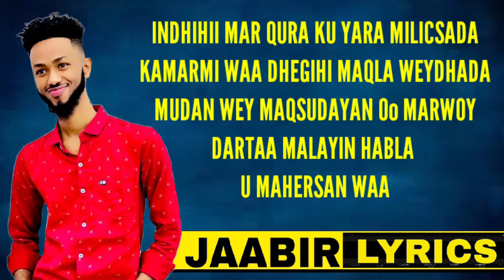dayax dalnurshe hees cusub Amaan mudnidaa Lyrics Officiall